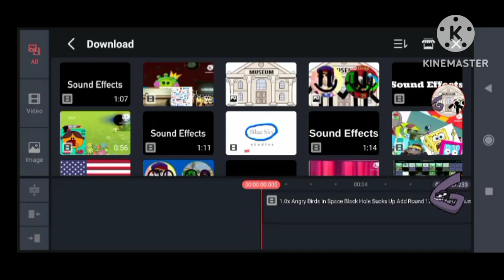Angry Birds in Space Black Hole Sucks up Add Round 13 Speedrun Be Like